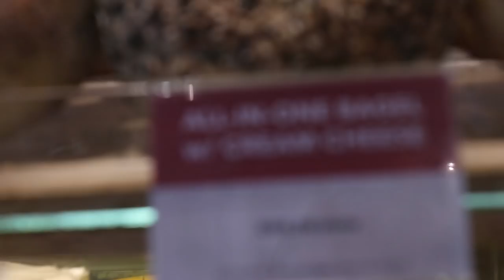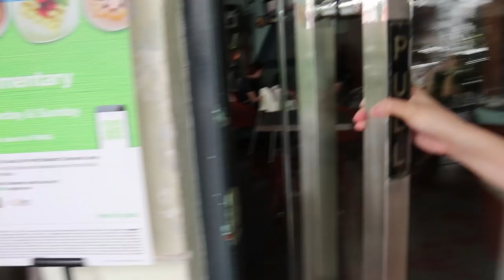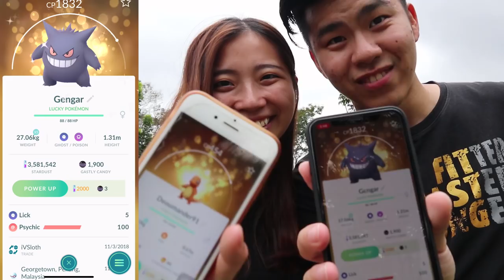100% SHINY GENGAR ENCOUNTER RATE!? WTF?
Yup you read right. But it wasn't me unfortunately haha.